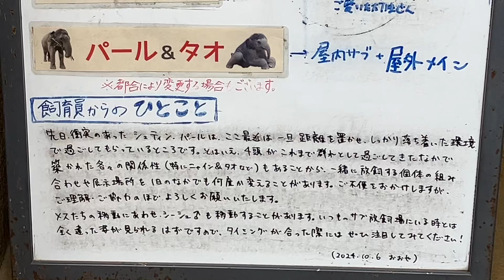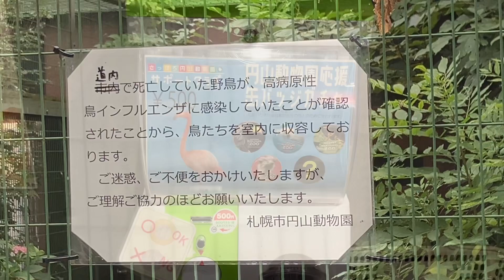20241007:今日の円山動物園